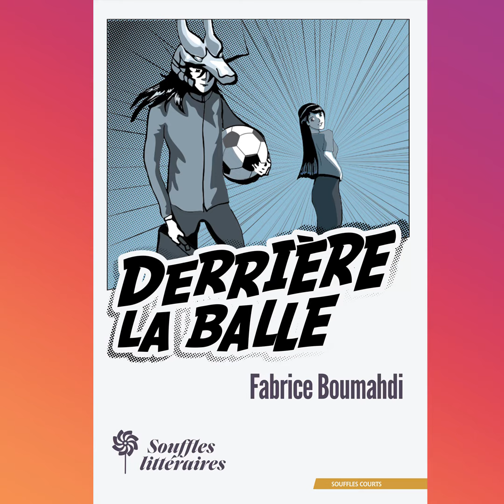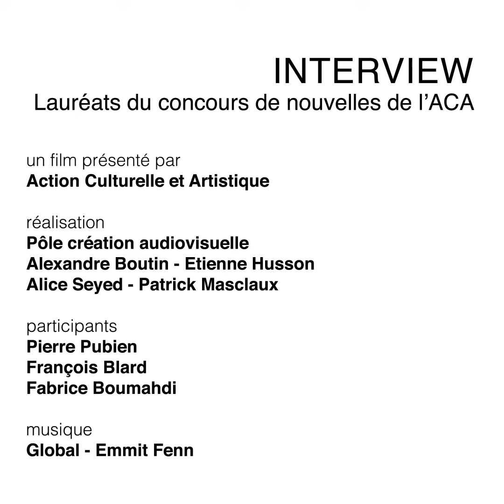INTERVIEW - 3ème prix du concours de nouvelle ACA 2020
Vous aimez écrire ? Le concours de nouvelles de l'ACA est ouvert à tous les membres de la communauté universitaire de Paris 8, aux habitants et travailleurs du département de la Seine-Saint-Denis. À partir d’une thématique donnée (en 2020 « L’ivresse »), un jury (composé d’enseignants, de bibliothécaires, et de libraires) prime des lauréats. Leurs oeuvres sont en plus publiées dans un recueil.

Réalisation vidéo :
Pôle création audiovisuelle